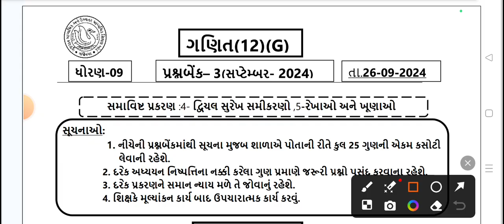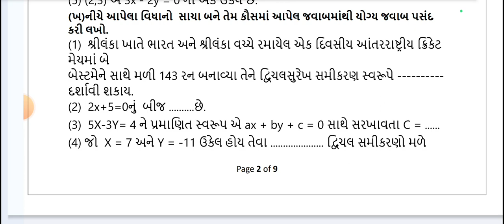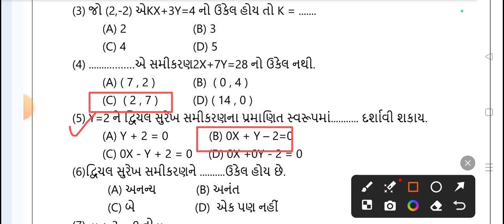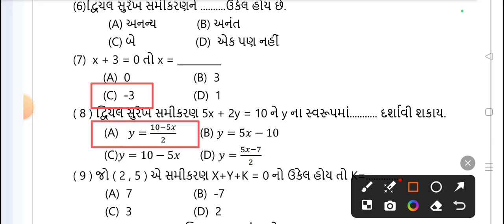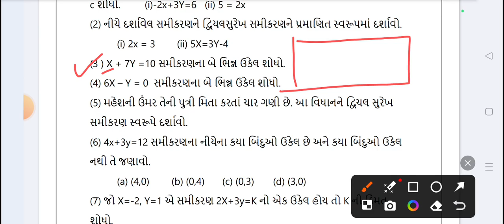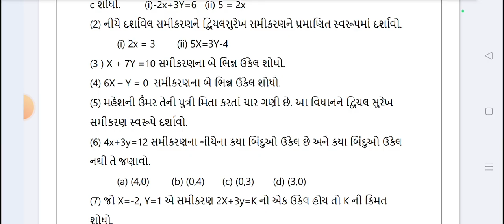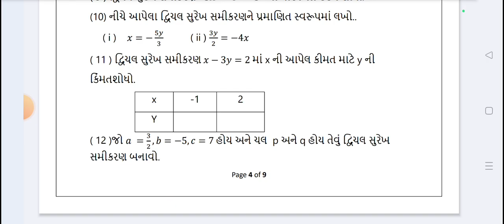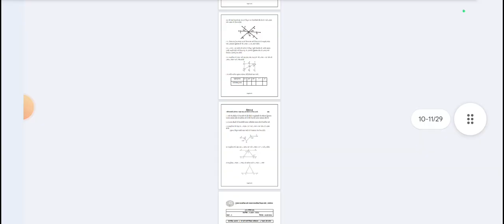STD 9 MATHS EKAM KASOTI PAPER SOLUTION SEPTEMBER 2024